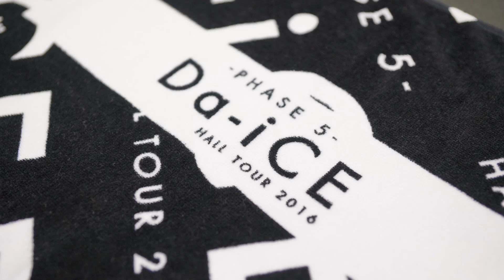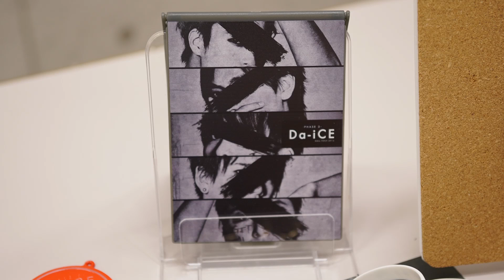Da-iCE / Da-iCE HALL TOUR 2016 -PHASE 5- ツアーグッズ紹介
★mu-moショップ

Da-iCE HALL TOUR 2016 -PHASE 5-  ツアーグッズついに完成！